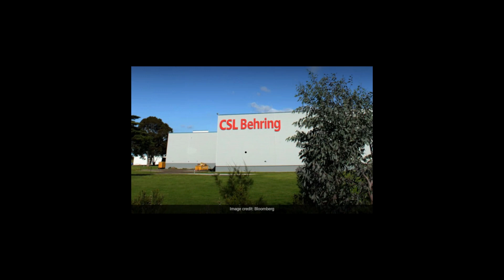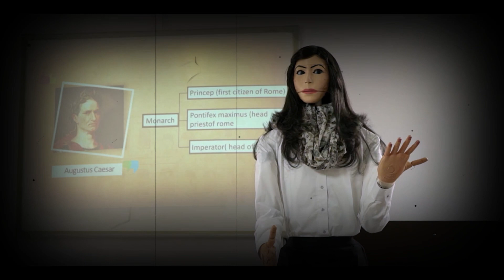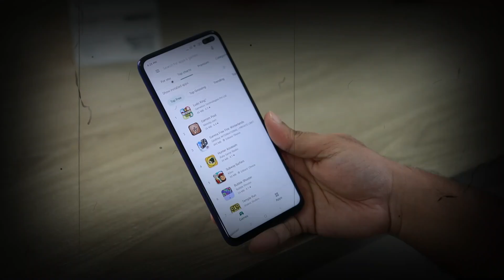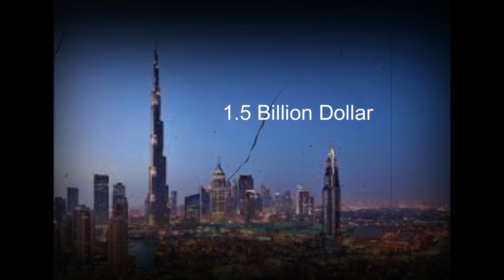क्या CHATGPT खत्म कर देगा नौकरिया और गूगल को l Will ChatGpt end Jobs and Google l Intresing Facts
क्या CHAT GPT खत्म कर देगा नौकरिया और गूगल को l Will ChatGpt end Jobs and Google l Intresing Facts

hello friends,
🙏❤️friends mein aap ko apne baare mein thoda bata deta hu mera name hai ❤️🙏Arun Choudhary❤️🙏 or mein Delhi ka rehne wala hu or friends mein apne channel pe morning 💽10 am to 11:30 💽am tak aap ke liye apni video upload kar deta hu or

friends mein aap ko apne channel ke through bhot si information dunga jaise ki world ke facts ke baare mein india ke facts ke baare mein science ke facts ke baare mein and technology ke facts ke baare mein aap ko mere channel pe har tarah ke facts ki ❤️knowledge ❤️milegi isliye plz hamare channel ko subscribe kijiye or bina ❤️🙏subscribe kiye bina channel❤️🙏🙏🔔 se jaana mat or hamesha apne 🔔bell icon ko press 🔔kar ke rakhna taaki meri jitni bhi informative video ho wo aap ke paas easily pahuch sake..